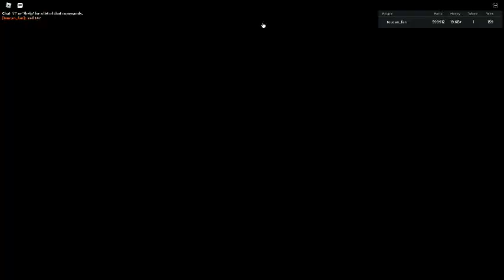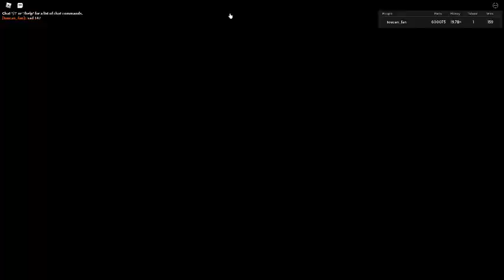Russia Car Crash Compilation 12516